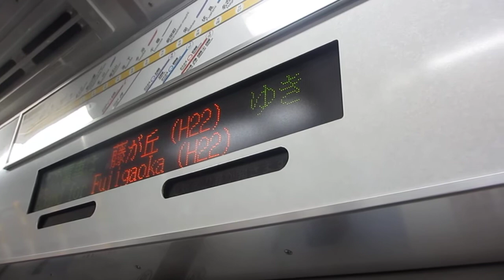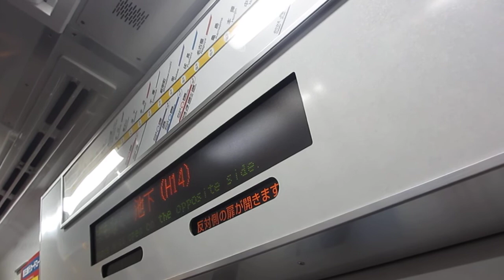【名古屋市営地下鉄東山線】N1000形N1104編成 車内LED表示板 今池→池下